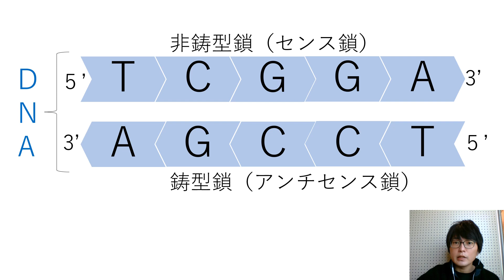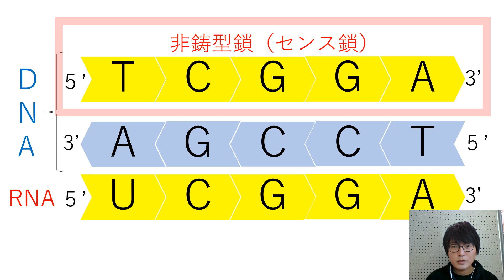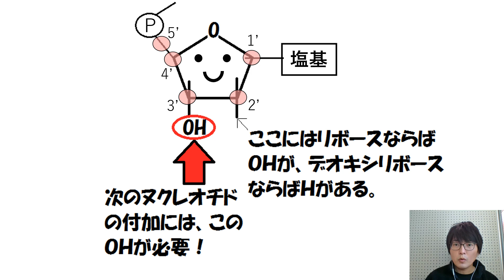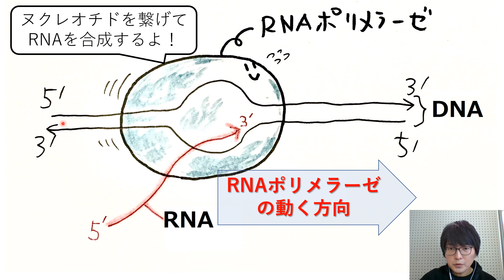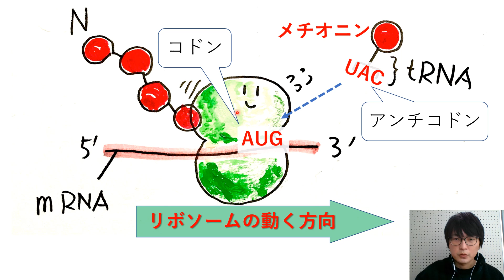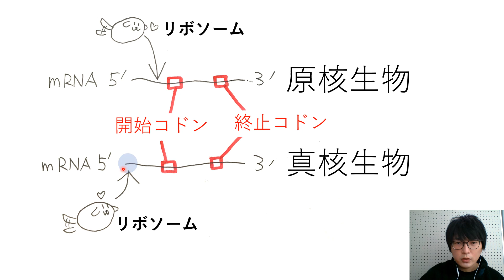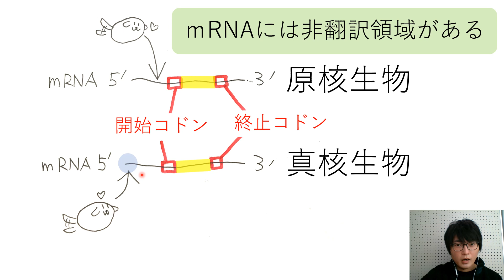転写と翻訳の方向性【セントラルドグマ】 高校生物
セントラルドグマの発展講義として、転写と翻訳の方向性等について講義します。
語呂「ゴミ方向（ご５み３方向。リボソームはｍRNA上を5´→3´の方向へ動く）」

●転写の方向性：RNAポリメラーゼは、DNA上を動きながら、合成途中のRNAの3´末端にヌクレオチドを付加していく（DNAもRNAも、3´末端側しかヌクレオチドを付加できない）。したがって、合成途中のRNAでは、RNAポリメラーゼから遠い方が5´末端になっている。
●翻訳の方向性：リボソームはｍRNA上を5´→3´の方向へ動く。リボソームから伸びたポリペプチドは、リボソームから遠い方がN末端になっている。

‹Ｑ．センス鎖、アンチセンス鎖って何？…転写を考えたとき、非鋳型鎖をセンス鎖、鋳型鎖をアンチセンス鎖という。センスというのは「意味を持つ」といった意味。どうして非鋳型鎖をセンス鎖というのかというと、非鋳型鎖のほうがＲＮＡの配列に似ているからである（TをUに変えれば、RNAと同じ配列になる）。遺伝子配列を他人に示すときは、非鋳型鎖（センス鎖）を示すのが普通。問題文でも、何の説明もなく片方の鎖の遺伝子の配列が書かれていたら、それは非鋳型鎖（センス鎖）の配列と思ってよい。›

●シャイン・ダルガーノ配列はリボソーム結合部位と呼ばれる配列である。AUGのコドンは、開始コドンとして働くほか、メチオニンを指定しているので、どのAUGが開始コドンなのかを正確に決めておく必要がある。そのために、原核生物では、開始コドンのすぐ上流に「この後にあるAUGは開始コドンのAUGでっせ！」というメッセージを込めてシャイン・ダルガーノ配列を用意している。ｍRNA上のシャイン・ダルガーノ配列（AGGAGGU）に、ｒRNAの配列が結合すると考えられている。
●真核生物では、１本のｍRNAに（例外はあるが基本的に）１つの開始コドンと１つの終止コドンしか持たない（原核生物はそれらを複数１本のｍRNAに持つ）。したがって５´末端のキャップのある所にリボソーム（正確には小サブユニット）と親和性の高い構造が形成される。そこから３´方向へスキャンしていき、初めに出会ったAUGが開始コドンとなる。真核生物のｍRNAの５´キャップにはリボソームを呼び寄せる働きがあるのである。
●RNAポリメラーゼは、鋳型鎖の５´方向に動くのだが、慣習的に（RNAの３´末端を伸長しているので）「転写は５´から３´の方向へ起きる」などと言ってしまうことが多い。
●スプライシング等の修飾が起きる前のRNAを単に「RNA」、起きた後の完成したものを「ｍRNA」などと呼び分ける場合があるが、特に厳密な決まりはない。
●通常、１０個以上のアミノ酸がつながったものを「ポリペプチド」と言う。天然に存在する分子量５０００以上のポリペプチドを一般に「タンパク質」と言う（しかし厳密な定義はない）。
●転写と複製を混同しないように。転写は、RNAポリメラーゼが部分的にDNAのらせんをほどきながら行う。24時間行っている（セントラルドグマの規則に則って行う）タンパク質合成の１ステップである。
複製は、細胞分裂を行う際、S期に行う。DNAを２倍量に増やす作業である。複製ではDNAのらせんは完全にほどかれ、合成された新鎖とともに新しい２つのDNA分子を形成する（半保存的複製という複製方式である）。生じた２つのDNA分子はしばらくタンパク質でくっついているが、M期の後期に分離される。
●真核生物では、スプライシング（選択的スプライシングにより多様なタンパク質をつくるするため）、５´キャップの付加（核の外でリボソームを呼び寄せるため）、３´ポリAテールの付加（RNAの寿命を調整するため）という、３つのRNAの修飾が核内で起こる（それぞれの意義は完全には解明されていない）。
つまり、核膜は、生物基礎では「DNAを守る」役割をもつと習ったかもしれないが、それだけではなく、実際は「RNAの修飾の場を提供する」役割ももつのである。

※申し訳ありません。DNAの二本鎖の方向性を示すスライドで、５´のダッシュ（プライム）「´」が、アポストロフィー「’」の形になっています。正しくはダッシュ（プライム）「´」です。ただし、あまり厳密な書き分けのルールはなく、「´」を「’」と表記することもあります。たとえば東北大学２０１５入試問題第２問、高校生物教科書（東京書籍　東書・生物301）、『ベーシックマスター分子生物学改訂２版』（オーム社）、『現代化学史』（京都大学学術出版会）、『遺伝子・染色体検査学』（医歯薬出版株式会社）、『バイオ実験イラストレイテッド②遺伝子解析の基礎』（秀潤社）ｐ５０、『イラストレイテッド　ハーパー・生化学』（丸善）ｐ４２５など。

0:00 転写の方向性
2:06 センス鎖とアンチセンス鎖
3:07 一方の鎖が鋳型鎖となる
3:29 ヌクレオチド
4:37 転写とRNAポリメラーゼ
5:06 翻訳の方向性
7:33 原核生物と真核生物の違い